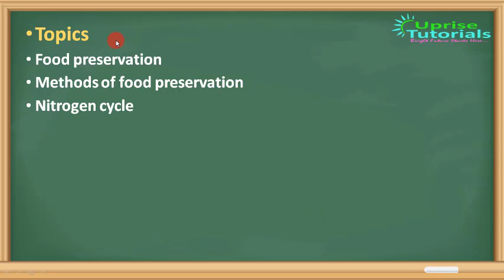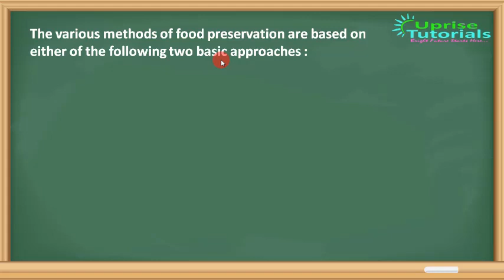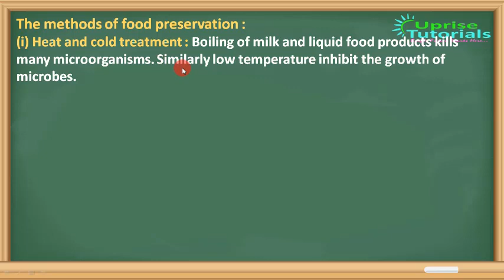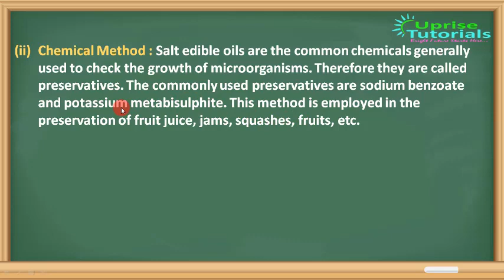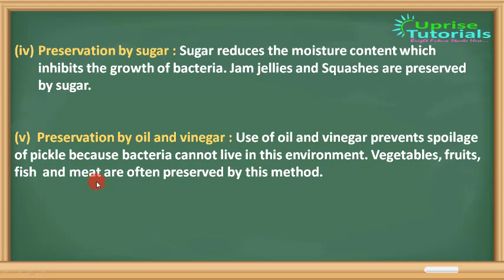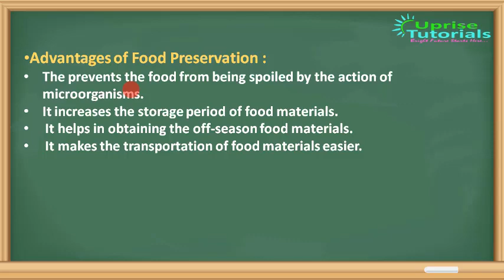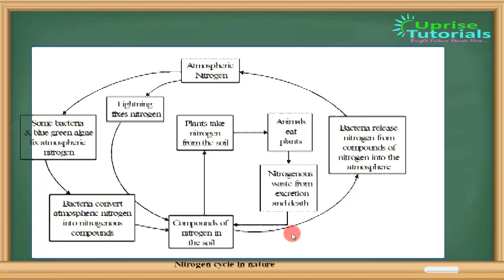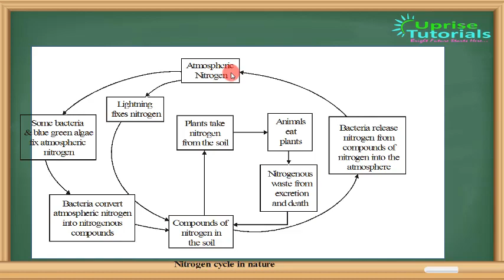Micro Organism Lecture 5 By Ms. Swati Srivastava | Class 8 Science | NCERT | Uprise Academy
This video is recorded by Ms. Swati Srivastava. She is a post Graduate in Zoology from Deen Dayal Upadhayay University and B.Ed from Rohtak University. Presently she is associated with Uprise Academy.Our attempt is to avail the quality education to the students at remote location.

Uprise Academy